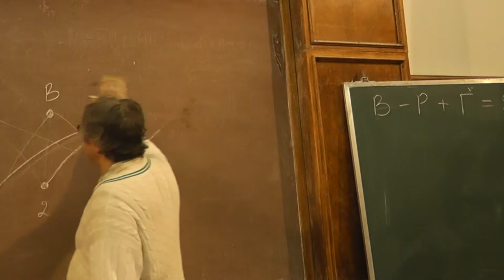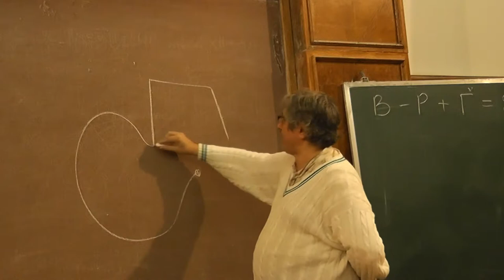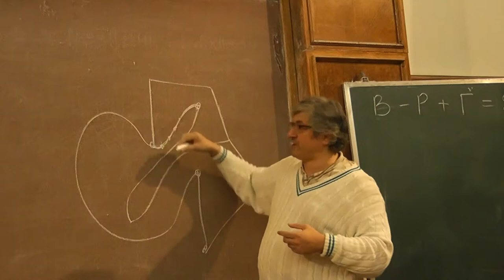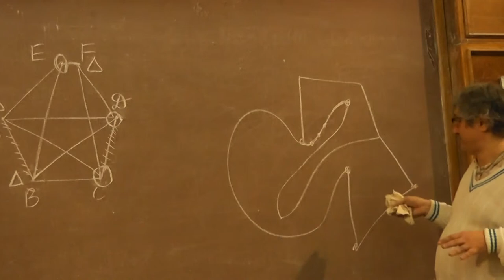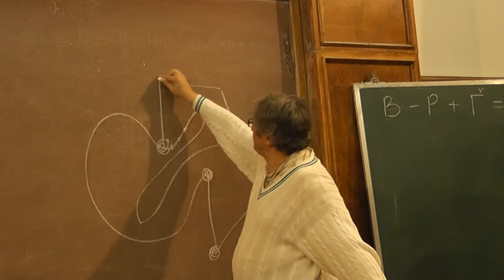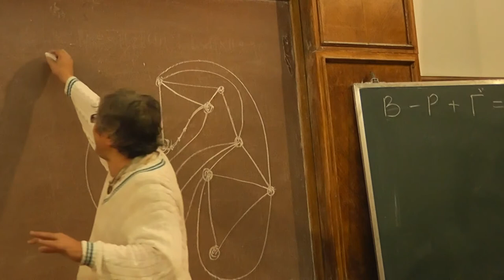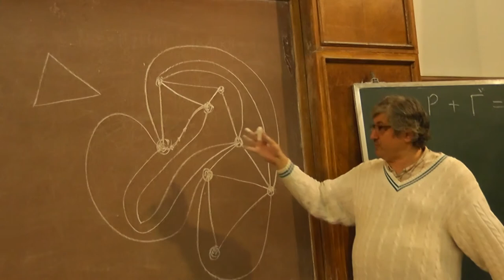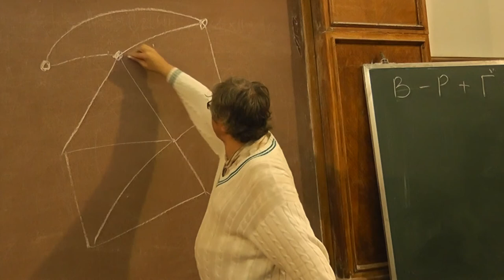6 Триангуляция (начало доказательства теоремы Фари)